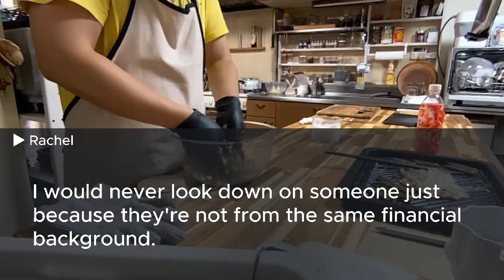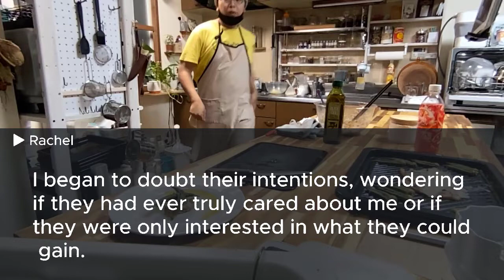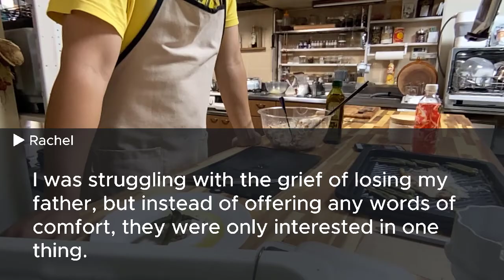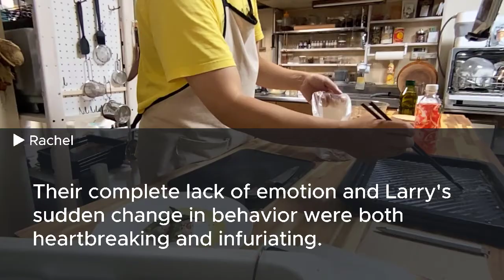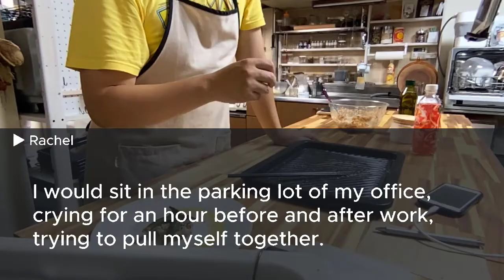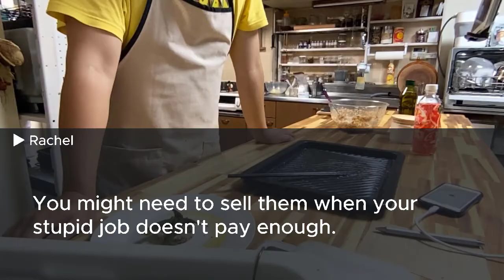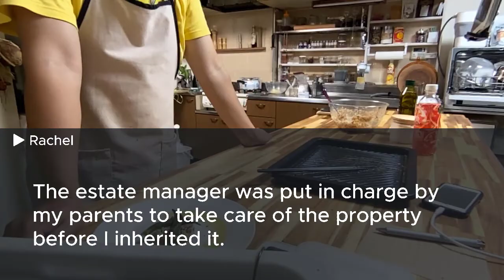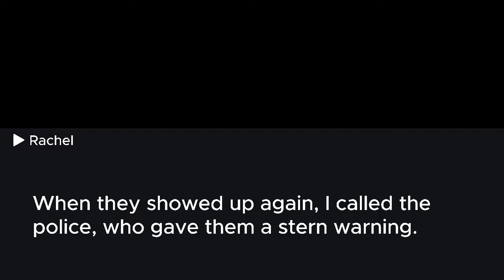After my father's funeral my mother-in-law asked about my inheritance. I said $0. She evicted me but